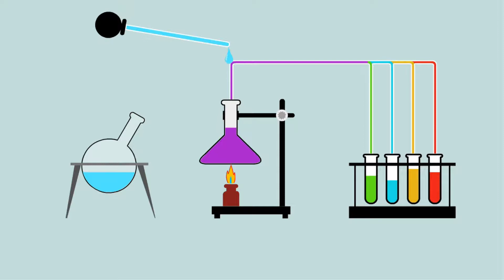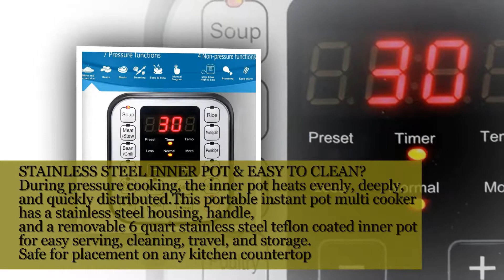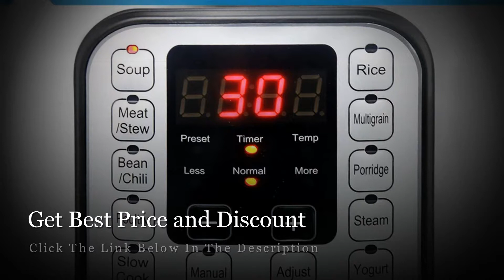Electric Pressure Cooker, 6 Qt 7-in-1 Programmable Multi-Cooker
Electric Pressure Cooker, 6 Qt 7-in-1 Programmable Multi-Cooker,For complete product details,

-Do you still worry about hard to use the pressure cooker?
-Do you still thinking that you have no time to cook?
-Do you still worry about the warranty for the high price item?
-Do you still worry about the health of the cooker?
-Do you still worry about the power consumption will be high like your old cooker?

Acare electric pressure cooker is a new generation of intelligent kitchen appliances will solve your all problems.

The advantage of Acare electric pressure cooker:
★7-in-1 Multi-functional Pressure Cooker
★11 Intelligent Cooking Methods Support
★Adjustable Cooking Time
★Highly Energy and Time Efficiency
★Stainless Steel Inner Pot
★Scratch-resistant Stainless Steel Exterior
★Detachable Seal Ring for Easy Cleaning
★Close the Lid Properly by Aligning Two Arrow Points
★6Qt/1000W/110V,Enough for 4-6 Family Members
★Had passed the rigorous monitoring of ETL laboratory,and had obtained ETL certification and China national compulsory 3C certification.

SPECIFICATION
Working pressure: high 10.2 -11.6psi (70- 80kpa)
Steam release pressure limit: 16.68 psi (115kpa)
Operating Temperature: High Pressure 115 ° C to 118 ° C (239 ° F to 244 ° F)
Low Pressure 110 ° C to 112 ° C (229-233 ° F)

Please Kindly Note:
Do not touch the hot cover. When you need to operate, please use the handle or knob.
Don’t pull out the exhaust valve with your hand when the pressure cooker just finished working.
Turn the exhaust valve clockwise to release the pressure of the cooker.
Clean the cooker properly.Remove the seal ring/gasket and wash it separately, along with the lid and the pot.
Don't overfill the cooker. To avoid the possibility of food blocking the vents.

Package include:
1 x Acare Electric Pressure Cooker
1 x Stainless Inner Pot
1 x Rice Spoon
1 x Measuring Cup